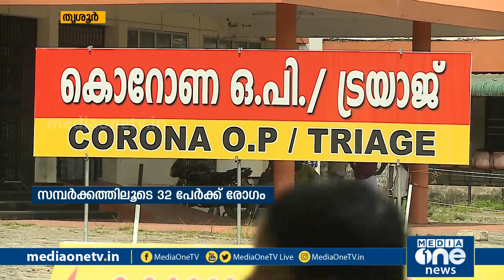തൃശൂര്‍ ജില്ലയില്‍ 42 പേര്‍ക്ക് കൂടി കോവിഡ് | Trissur covid updates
തൃശ്ശൂര്‍ ജില്ലയില്‍ 42 പേര്‍ക്ക് കൂടി കോവിഡ് സ്ഥിരീകരിച്ചു.  സന്പര്‍ക്കത്തിലൂടുയൊണ് 32 പേര്‍ക്ക് രോഗം പകര്‍ന്നത്. നിലവില്‍ ചികിത്സയിലുള്ളത് 237 പേര്‍. രോഗവ്യാപനം തടയുന്നതിന്റെ ഭാഗമായി കുന്നംകുളത്തും മുരിയാടും പുതിയ കണ്ടെയ്ൻമെന്റ് സോണുകൾ ജില്ലാകളക്ടര്‍ എസ് ഷാനവാസ് പ്രഖ്യാപിച്ചു.